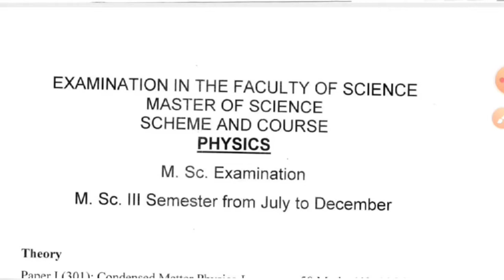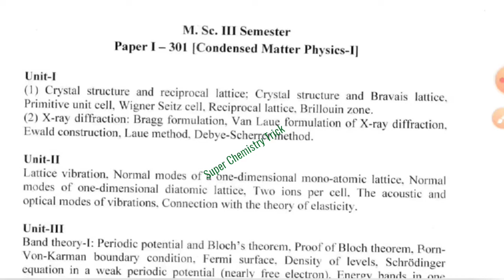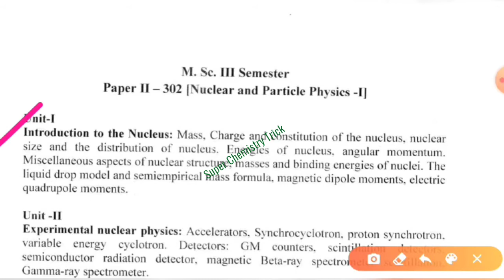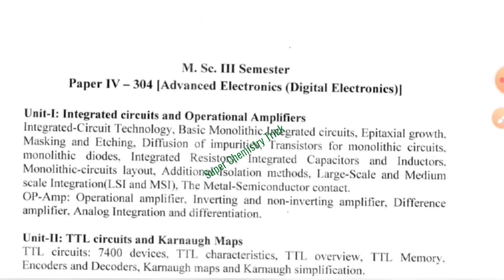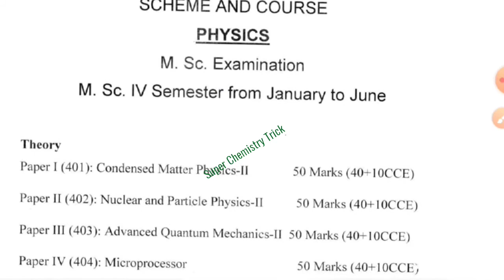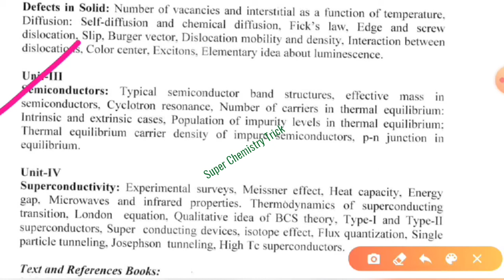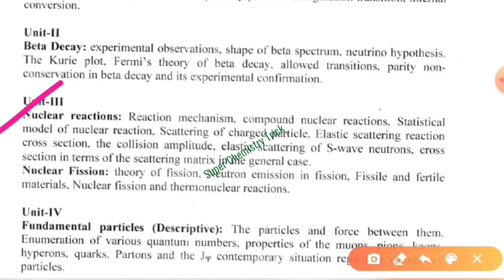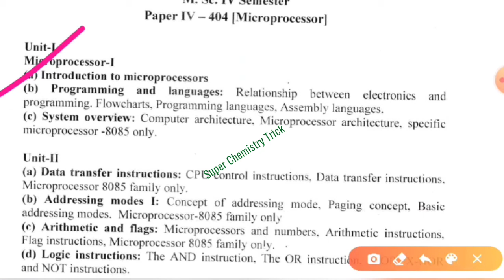Physics M.Sc Syllabus ||Master of Science Physics||Third and Fourth Semester physics|| भौतिक विज्ञान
Physics M.Sc Syllabus
Master of Science Physics
Third and Fourth Semester physics
 भौतिक विज्ञान